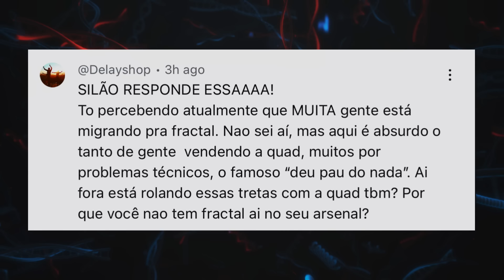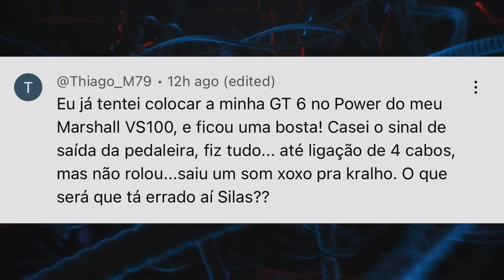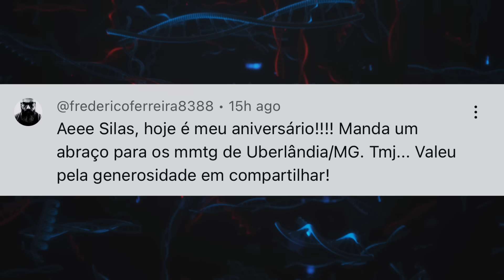O novo amp do Satriani, EVH shark e o porque o seu som esta uma m3rda